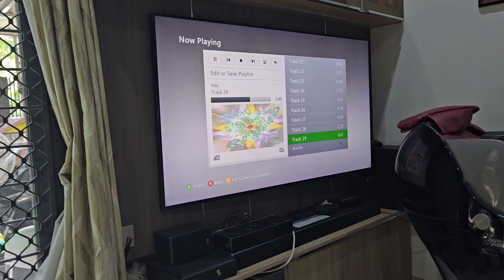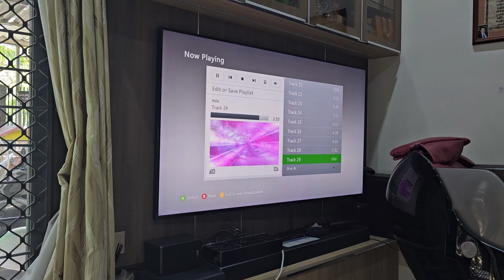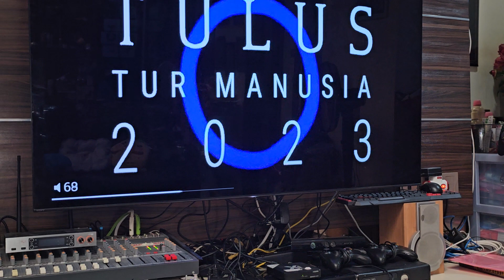Pump Up The Volume Bass Test In The Morning Mondays My 2 Units TV With Subwoofer!!!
Samsung® QLED 8K TV Bass Test With Soundbars Harman-Kardon® Subwoofers.
SONY® OLED TV 8K Bass Test With LG® Xboom™ Home Theaters Subwoofers.
Music: Tulus-Jangan Cintai Aku Apa Adanya Minions D-Majors Remixes With Shawn Mendes - Youth Away Featuring: Khalid Minions EDM Remix Nightclubs D-Majors.